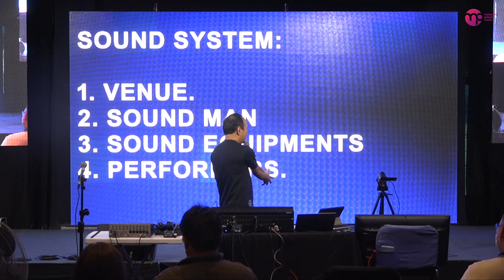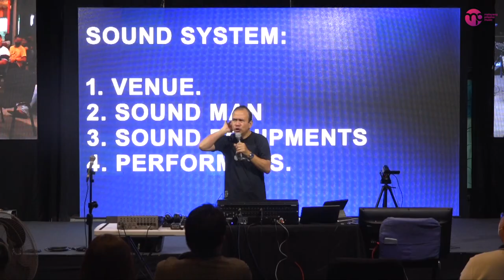"MAG-SOUNDMAN AY 'DI BIRO" by Ptr A. Cadeliña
Dapat mapanood ito lahat ng ating mga Tagapagpatunog ng Simbahan!